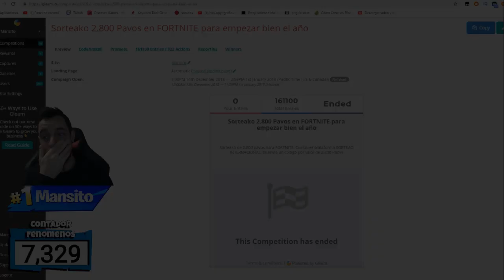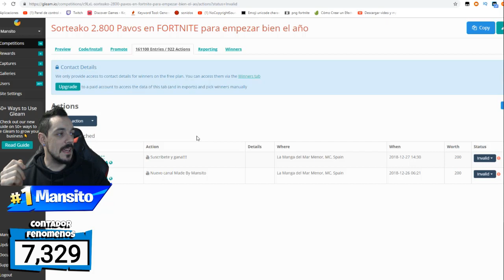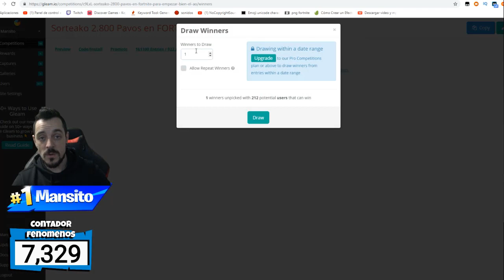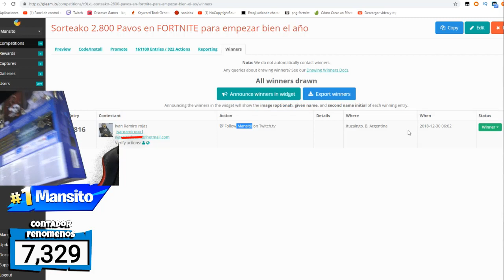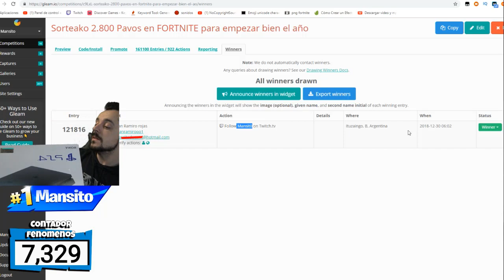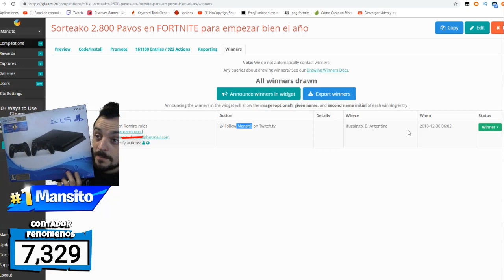FORTNITE 2 800 Pavos Gratis en Directo Gratis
Buenos dias, aqui os dejo el video de hoy mismo, dia 04/01/2019, el ganador del sorteako lo teneis en el video, ENHORABUENA y atentos para el sorteako de la play 4